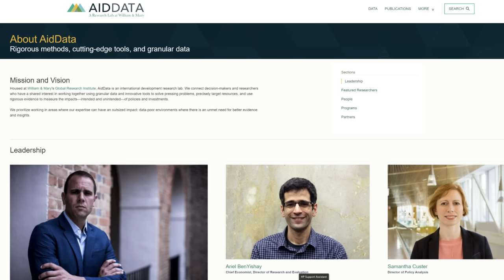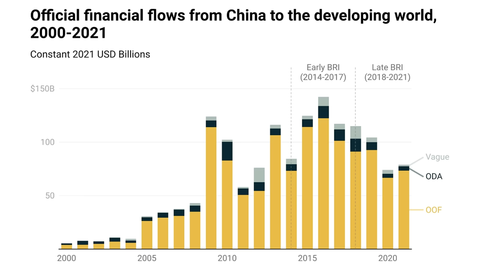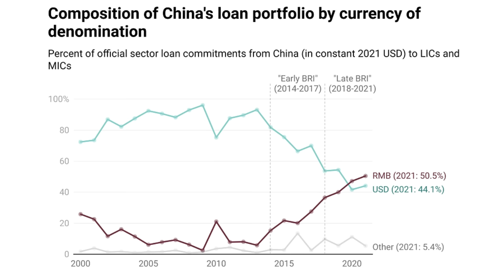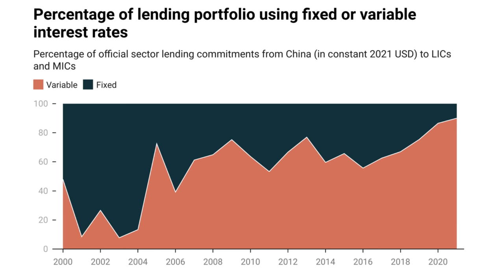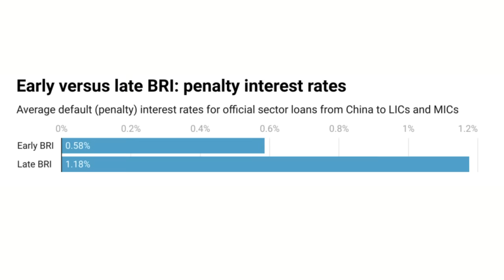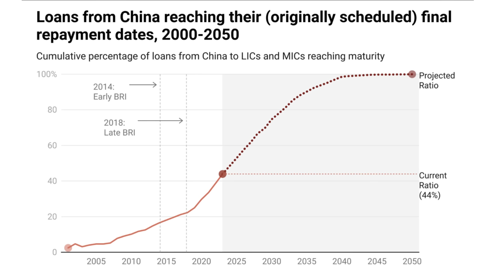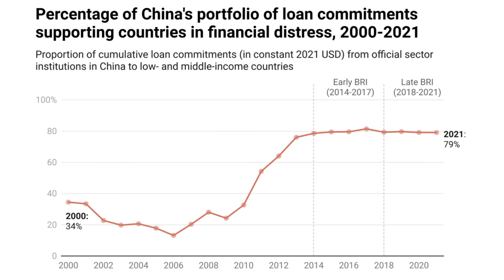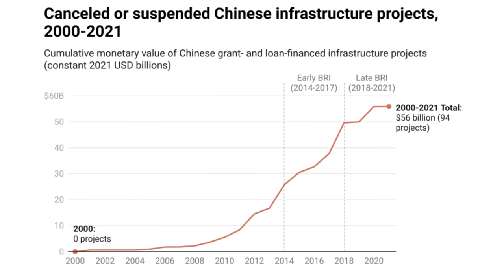CHINA Belt & Road $1.3 Trillion Debt Disaster as Majority of Projects Face Failure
AidData is a research body from William & Mary University in Virginia and recently published a comprehensive report on China's Belt & Road initiative. 2023 is the 10 Year Anniversary of the Belt & Road Initiative which was originally billed as being designed to provide new Land & Sea Connections from China to the Rest of the World. However this Initiative developed into helping EMERGING & DEVELOPING COUNTRIES to improve ROAD, RAIL, AIR & SEA Infrastructure and to Build POWER PLANTS. China has advanced $1.34 TRILLION in Loans to HIGH RISK Countries and the majority of those loan are now in DEFAULT. In this video I provide more details of the current state of the investments made by China and discuss the options available and what the impact of all of this will be on the Chinese Economy.

Chapters:
0:00 Intro
2:13 AIDDATA REPORT
2:54 BELT & ROAD INITIATIVE
4:39 CURRENCY
7:21 INTEREST RATES
9:59 COLLATERAL
11:39 REPAYMENT
13:07 DISTRESSED DEBT
15:50 CANCELLED PROJECTS
16:50 SUMMARY & CONCLUSION
25:07 JB STATUE